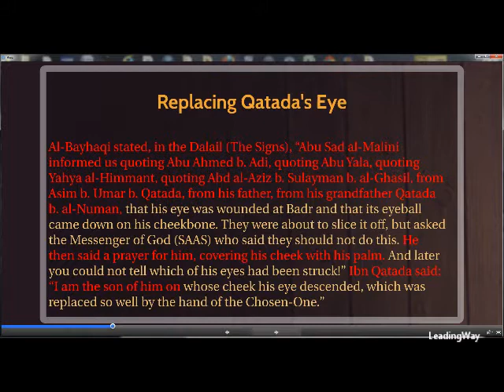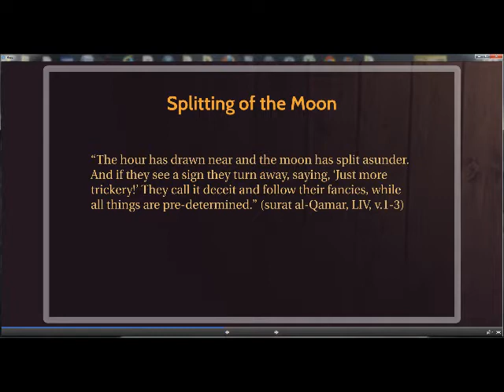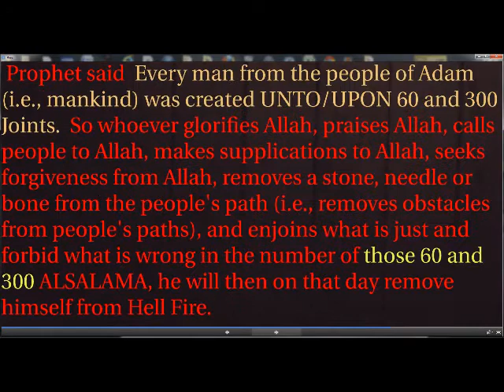Exposing Pastor Joseph's 'Muhammad Had No Miracles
Pastor Joseph Najm deceiving people into Muhammad PBUH had no miracles refuted

father zakeria butros, morsi, muslim brotherhood edl, negeen mayel, muslims pastor mark driscoll, anne widdecombe david Cameron barack Obama Egypt Anthony rogers abnsat bassim gorial Samuel green nabeel qureshi muhammad in bible
ravi Zacharias Malcolm x mike Tyson, james white Anthony buzzard, debate, lee strobe, mike licona, joel robertson, joel osteen, fox news, Rupert Murdoch, Khalid yasin,abc, bbc
Muhammad ali adnan Rashid, adam deen,abdullah kunde, uthman badr, usman badr,companions, Aisha, abu bakr, umar, ali, Hassan, hussain,
answeringislam, answeringmuslims
pat Condell, sam shamoun, Ergun Caner scandal Liberty Veritas Norman Geisler cover-up James White ergun mehmet caner emir fake ex muslim exposed muslims4jesus nasir siddiki nonie darwish story of hope islam christianity christian debate dialogue zakir naik salafi lecture gibberish afghan pashto nasheed ahmed deedat conversion reversion erguncaner2 convert revert zain bhikha liberty university dawud wharnsby shabir ally mokhan247 christianity allah Ankerberg Caner Caner Brothers Caner Emir Caner Ergun Ergun Caner Emir Caner Christian Death Islam Debate Idlam eschatology ex-muslim former muslim inside islam hadith Islam Darkness Muslim Quran mohammed convert revert Embrace journey Jesus Christ truth way light life Christianity Ergun Caner Tim Lee Liberty University Cover Up James White Video Anderson Cooper Exposes Ex-Terrorist Walid Shoebat as Hate Hatred Church Evangelical Evangelist Fake Fraud Islam Qur'an Allah God Muhammad Peace West Violent Violence Matt Sanchez Jihad Watch Jewish Terror Christianity Christian Jesus Conservative Terrorist Terrorism Debate Political Daniel Peterson Politics Robert Spencer CNN CAIR Council on American-Islamic Relations Muslims Islamophobia Exposed PLO Palestinian Muslim Muslims New York Palestine Pamela Geller Pamela Geller Watch Quran racism Right-wing Robert Spencer Robert Spencer Watch Sharia Terror Terrorism UK Violence What if they were Muslim Zionism Islam Apostasy blasphemy sharia Freedom torture barbaric dogmatic medieval primitive hatred dangerous Koran jihad religion former Muslim wafa sultan imam cleric gangster terror terrorist Allah Christianity Western civilization